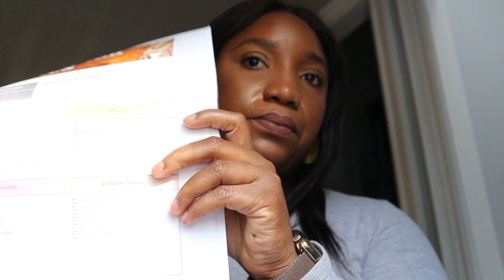OCTOBER RESET | FITNESS |SAVINGS |CAREER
Welcome if you're new *** and welcome back to my subbies.

September recap
the month is September was challenging was i have proud of the progress I made .
I encourage you to join me on this journey of self improvement , link to canva template

TIK TOK A DAY WITH ALISHIA

Camera
Canon EOS M200
sometimes I use my iPhone 12

◦ AGE: 29
◦ RACE: Black ( vincey)
◦  Favorite starbucks drink (ice caramel Macchiato)